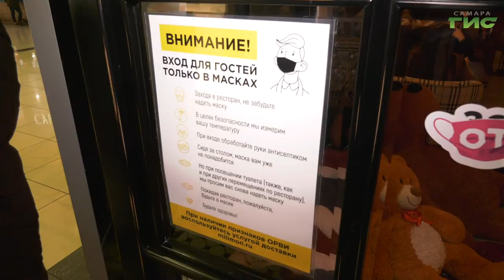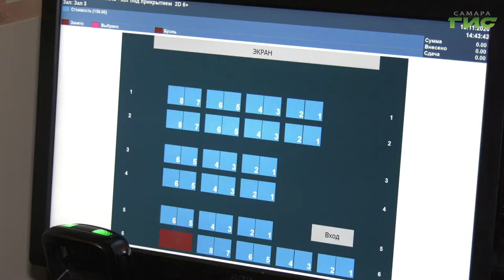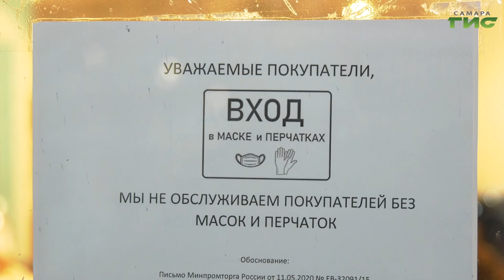В Самаре снова проверяют торговые центры на соблюдение санитарно-эпидемиологических требований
Не надел маску - заплатил штраф. В Самаре снова проверяют торговые центры на соблюдение санитарно-эпидемиологических требований Роспотребнадзора. В одном из них выявили нарушения, составлены протоколы, которые передадут в суд. Подробнее расскажет Елена Малютина.